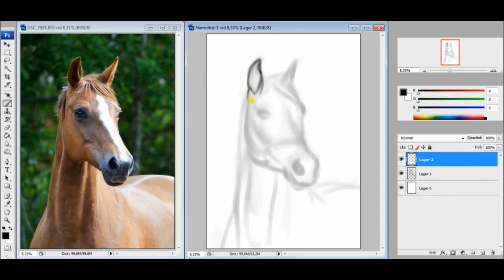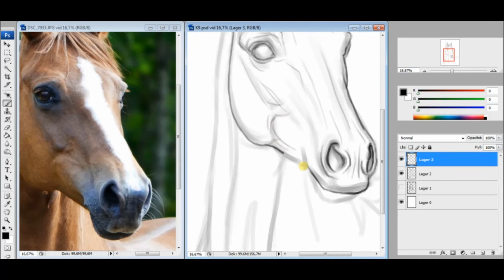Speed Art [MANDARIN SKETCH] by Lovisa Ivarsson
Hey, hey, hey guys!
Hope you're fine? Hope so, as I hope this speed painting video will help or maybe inspire you.

Love Lovisa